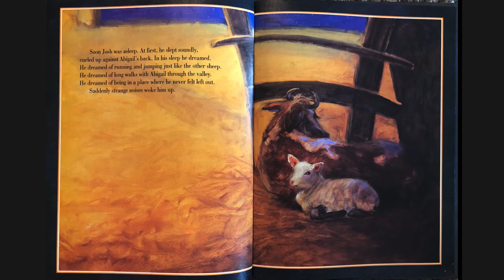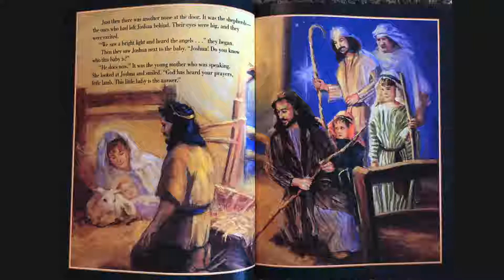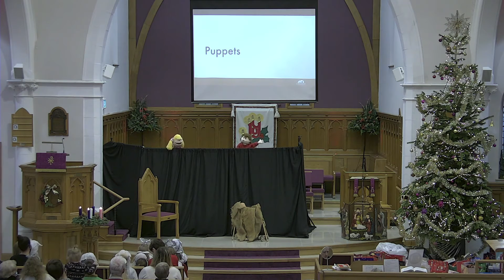Sunday 12th December 2021 - Morning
Theme: KidZone Christmas Tree Gift Service